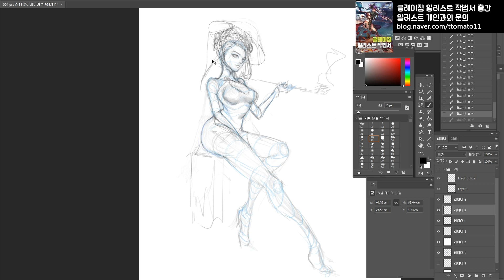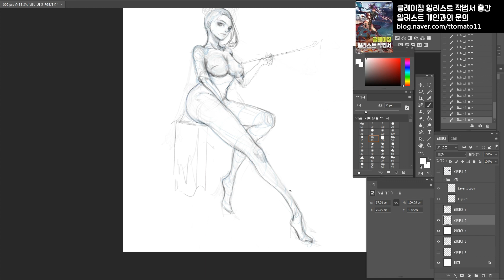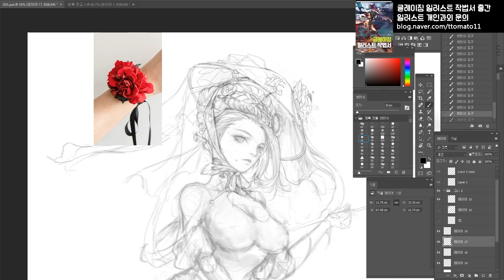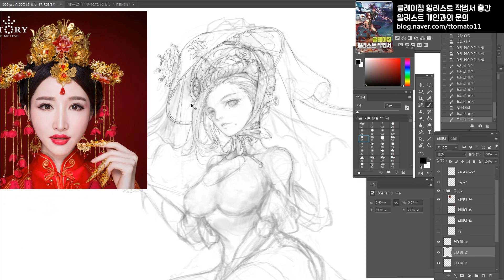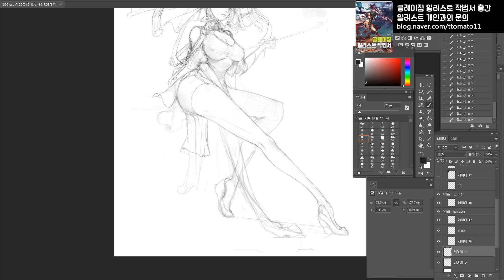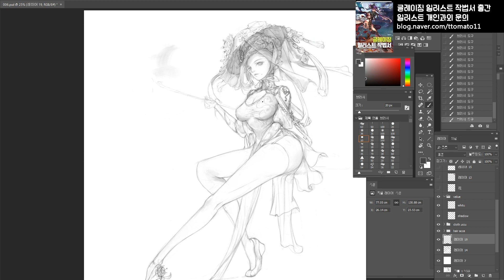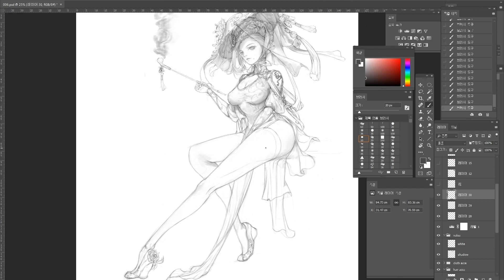동양풍 캐릭터 일러스트 포토샵 스피드 페인팅 - photoshop paint process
▶ 1:1 과외식 게임원화교육 JG 게임아카데미
트위터 : @ttomato111

▶ 디지털북스의 작법서 시리즈의 최신작
'글레이징 일러스트 작법서' 출간!
전국서점과 인터넷의 모든 서점에서 만나보실 수 있습니다.